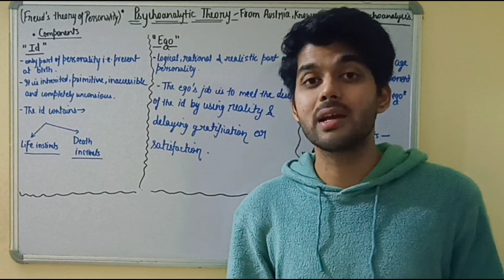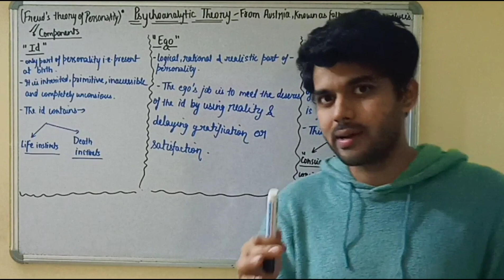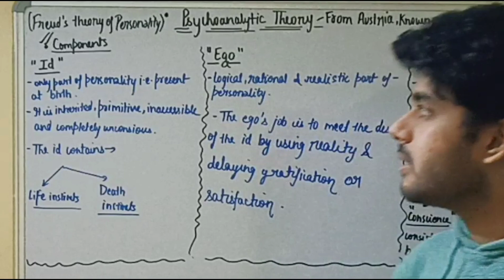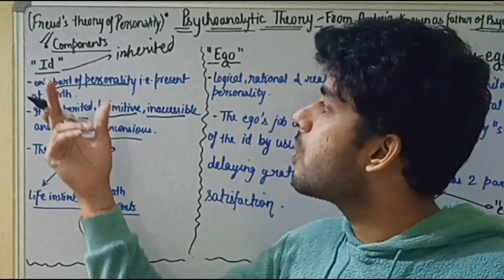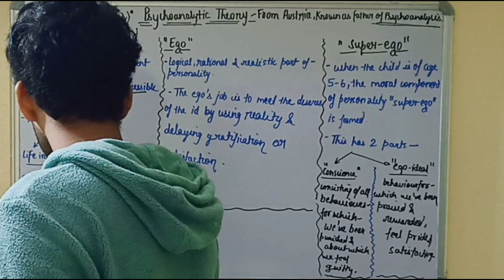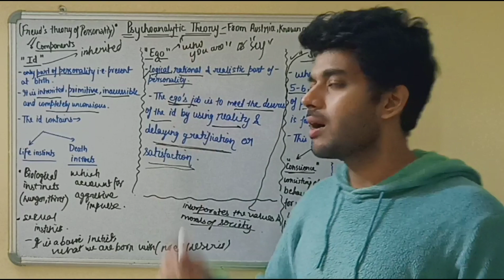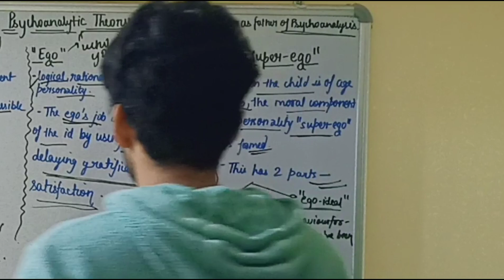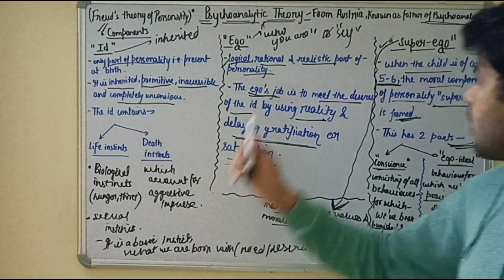Psychoanalytic Theory | ID/EGO/SUPEREGO Explanation with Notes | BBA MBA BCOM Class 11-12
Hey everyone , I am Anmol Shukla , if you are a student of any Management course like BBA MBA etc.or studying business related subjects in class 11/12 this channel is for you .
I am continuously working towards it, uploading every subject's video.
Also, this is to inform you that my lectures are suitable for all universities(AKTU, DU,CCSU,BHU,CSJM. and so on ).

Part 26:

Part 27;

TELEGRAM CHANNEL ( NOTES )

THANKYOU 🚀